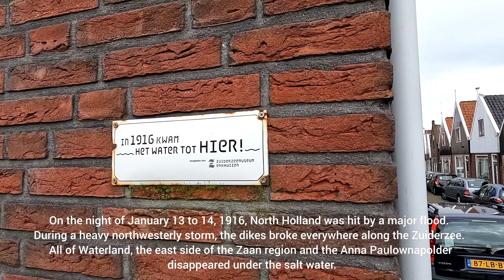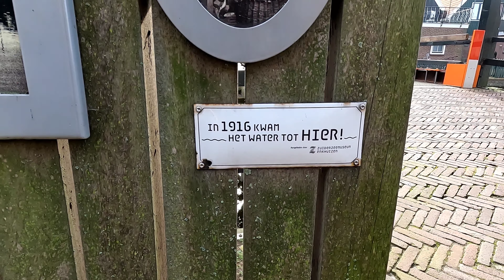Netherlands gem - Fishermans Village of Volendam | A Picturesque Dutch Experience, RAW in 4K, 2024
Join us on a virtual journey to Volendam, a picturesque village located on the shores of the IJsselmeer in the Netherlands. Discover the rich cultural heritage, traditional Dutch architecture, and vibrant atmosphere that make Volendam a must-visit destination. Immerse yourself in the local culture, explore the colorful fishing harbor, and witness the iconic traditional costumes still worn by some residents. Don't miss this opportunity to experience the beauty and charm of Volendam, a true gem of the Netherlands. Sit back, relax, and enjoy this virtual tour!